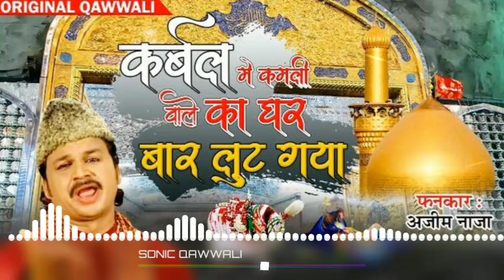karbala mein kamli wale ka ghar bar lut gaya ! bahut dard bhari Qawwali ! Muharram new 2023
karbala mein kamli wale ka ghar bar lut gaya
karbala mein kamali wala ka ghar
lut gaya karbal mein ghar baar
karbala me kamli wale ka ghar bar lut gaya
karbal me kamli wale ka ghar bar lut gaya
karbal me kamli wale ka ghar bar lut gaya dj
karbal me kamli wale ka ghar bar lut gaya qawwali
karbala mein kamli wale
karbal me kamli wale ka ghar bar lut gaye
karbal me kamli wale ka ghar baar put gaya
karbal mai kamli wale kar ghar lut gaya

muharram status 2023 new
muharram 2023
muharram qawwali 2023 new
nohay 2023
noha 2023
muharram whatsapp status 2023
muharram coming soon status 2023
muharram
muharram 1445
new noha
muharram ke geet
tajiya muharram
muharram status whatsapp
muharram video song
muharram special qawwali 2023
muharram ka naat
muharram noha 2023
new muharram noha
muharram qawwali status video
muharram taziya
dard bhari qawwali
dard bhari ghazal
karbala ki dard bhari kavvali
imam hussain dard bhari kavvali
muharram ki dard bhari kavvali
dard bhari qawwali 2023
qawwali
dard bhari ghazal video
dard bhari ghazal 2021
shahadat qawwali
muharram qawwali 2023
dard bhari ghazal a
dard bhari ghazal dj song
latest qawwali songs
bahut hi dard bhari qawwali
new qawwali songs
karbala qawwali 2023
new qawwali 2023
new muharram qawwali 2023

infringing. Not-perfect, educational, or personal use is
Strike